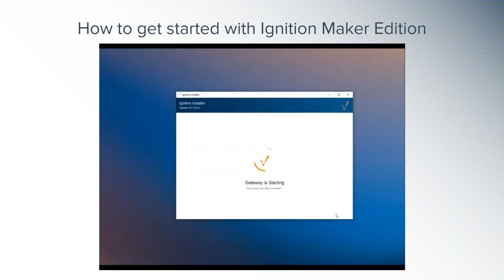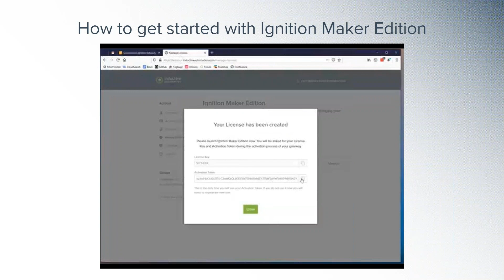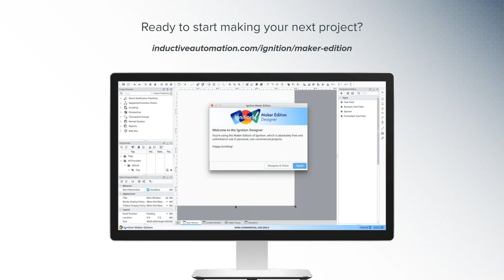How to Get Started with Ignition Maker Edition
Carl Gould from Inductive Automation demonstrates that it only takes 3 minutes to install and license Ignition Maker Edition, so you can quickly start building any home automation system that you want.